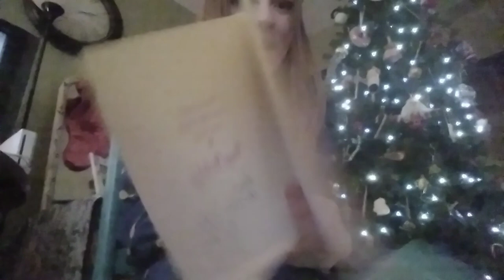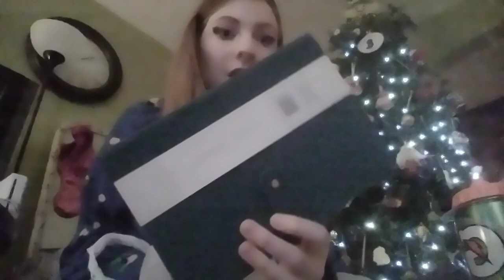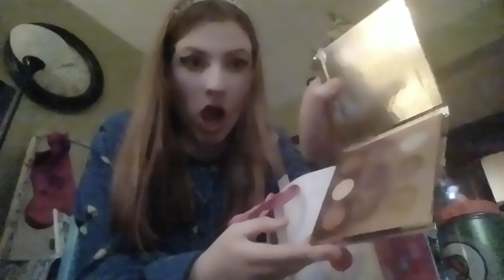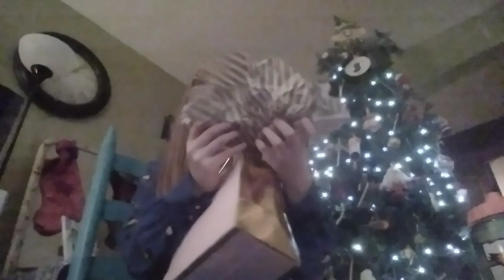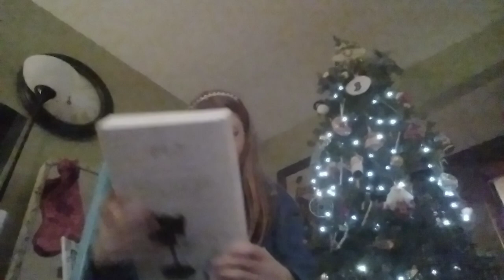what I got for my birth day